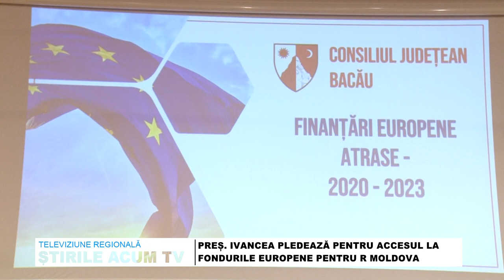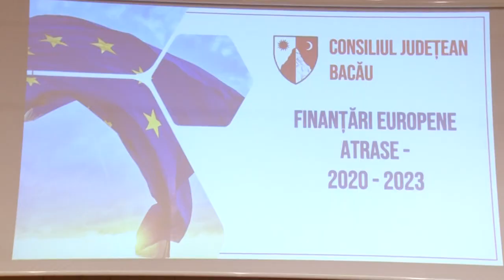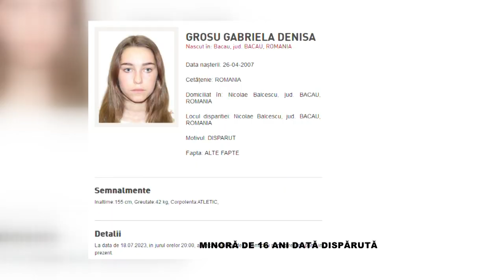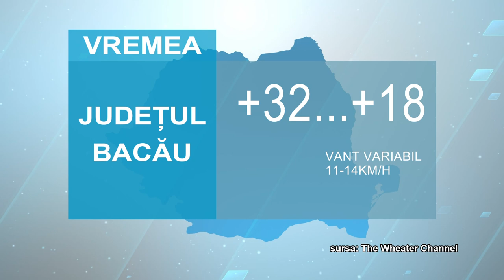STIRILE ACUM TV | 22 -24.07.2023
PREȘEDINTELE IVANCEA PLEDEAZĂ PENTRU FACILITAREA ACCESULUI LA FONDURILE EUROPENE PENTRU R MOLDOVA
PREFECTUL BACĂULUI, LUCIAN BOGDĂNEL, A LUAT ÎN VIZOR CENTRELE REZIDENȚIALE DE PERSOANE VÂRSTNICE
DOFTEANA – UN NOU PROIECT DE ASFALTARE LA UN PAS DE FINALIZARE